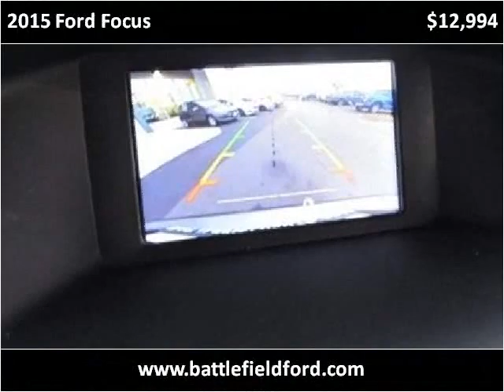2015 Ford Focus Used Cars Manassas VA